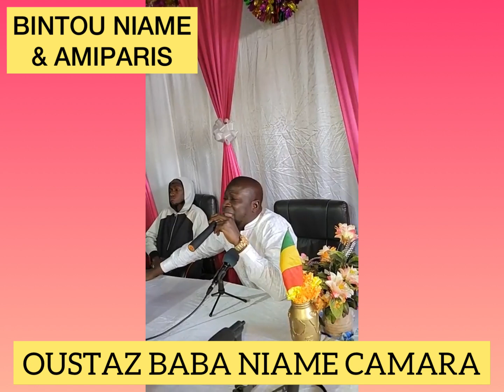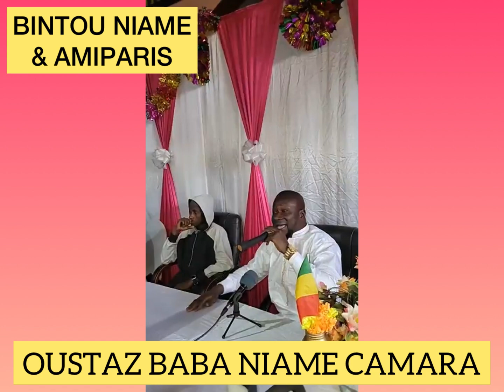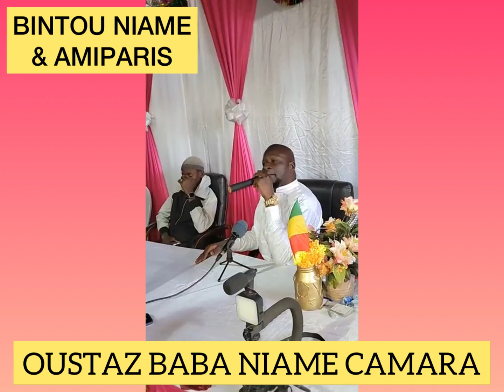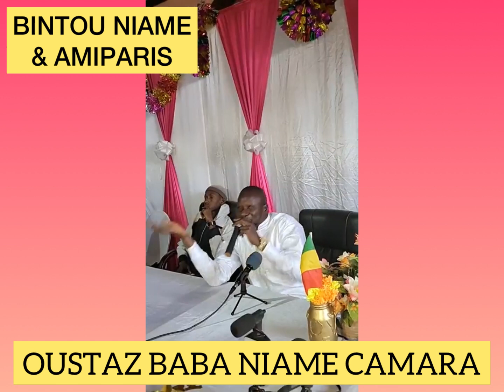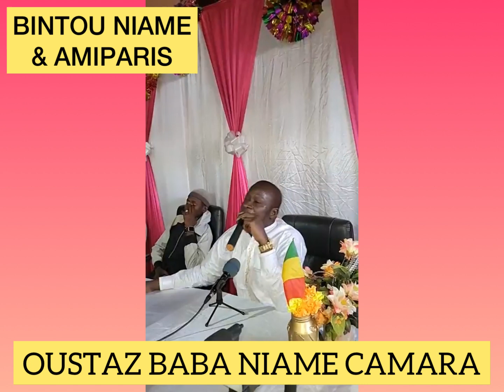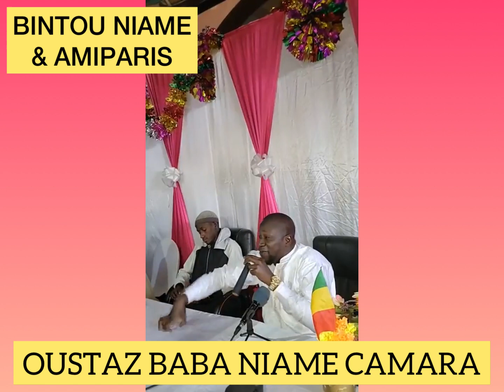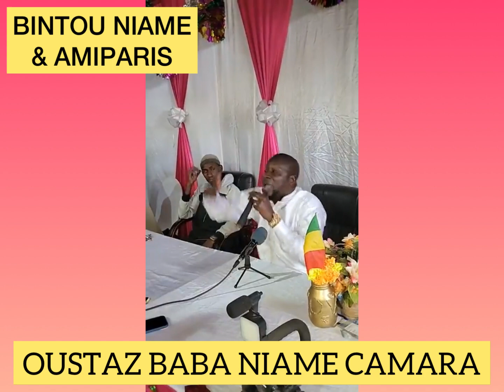OUSTAZ BABA NIAMÉ CAMARA